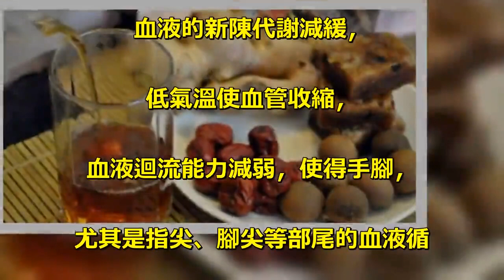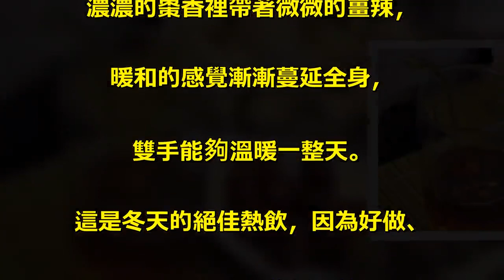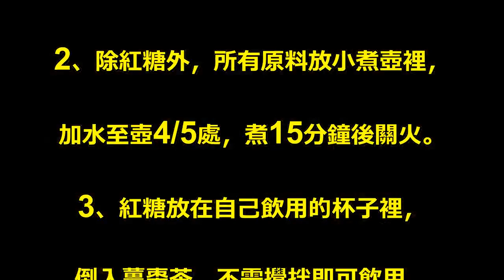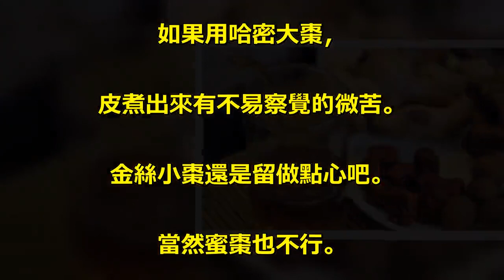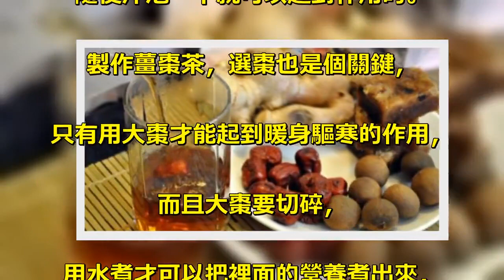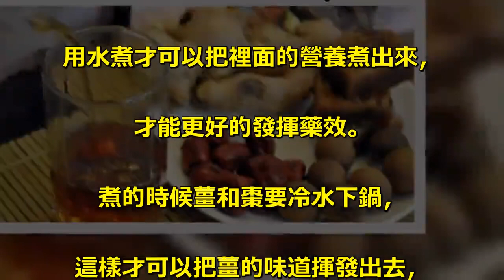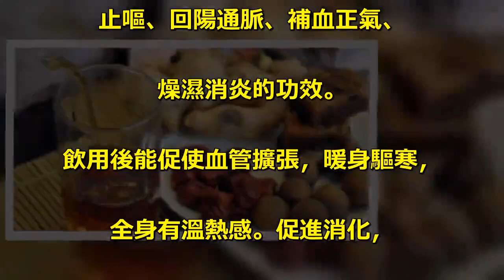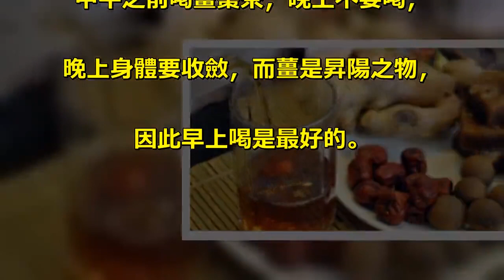手腳冰冷的女生有救了！早上「一杯茶」讓你一整天都手暖！快煮給親愛的老婆喝...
一到冬天，大多數人尤其女孩子容. 易手腳冰涼，而且還容易生凍瘡。. 手腳冰涼的主要原因主要是冬天. 血液的新陳代謝減緩，. 低氣溫使血管收縮，. 血液迴流能力減弱，使得手腳，. 尤其是指尖、腳尖等部尾的血液循. 環不暢，末稍神經循環不好造成的。. 獨自在家的時候，. 做一杯棕紅色的薑棗茶，. 雙手捧著滾燙的杯子，. 窩在沙發裡小口小口喝著，. 濃濃的棗香裡帶著微微的薑辣，. 暖和的感覺漸漸蔓延全身，. 雙手能夠溫暖一整天。. 這是冬天的絕佳熱飲，因為好做、. 好喝、好滋補、養顏又養生。. 食材：. 大紅棗5粒左右、桂圓5粒、. 生薑半塊、枸杞1小撮、紅糖適量. 做法：(2-3人份量). 1、棗子洗淨，去核後切成小粒。. 生薑切細細絲。桂圓去殼。. 2、除紅糖外，所有原料放小煮壺裡，. 加水至壺4/5處，煮15分鐘後關火。. 3、紅糖放在自己飲用的杯子裡，. 倒入薑棗茶，不需攪拌即可飲用。. 這樣頭幾口就能喝出棗子、桂圓、. 枸杞本來的淡淡甜味。. 杯中的紅糖慢慢化開，. 每一口都比上一口更甜，感覺多好。. 心得：. 1、「灘棗」煮出來的湯最好喝。. 如果用哈密大棗，. 皮煮出來有不易察覺的微苦。. 金絲小棗還是留做點心吧。. 當然蜜棗也不行。. 2、用搪瓷鍋、不繡鋼鍋煮都可以，. 但絕對不能用鐵鍋。. 3、生薑大棗茶，. 具有很好的驅寒暖身的作用，並不是. 隨便沖泡一下就可以起到作用的。. 製作薑棗茶，選棗也是個關鍵，. 只有用大棗才能起到暖身驅寒的作用，. 而且大棗要切碎，. 用水煮才可以把裡面的營養煮出來，. 才能更好的發揮藥效。. 煮的時候薑和棗要冷水下鍋，. 這樣才可以把薑的味道揮發出去，. 喝的時候喝不出薑的味道，. 即使不喜歡吃薑的人，. 也可以喝薑棗茶的。. 嚴寒冬季，經常喝一些，. 手腳都是暖的。. 註：常飲薑棗茶，具有溫中散寒、. 止嘔、回陽通脈、補血正氣、. 燥濕消炎的功效。. 飲用後能促使血管擴張，暖身驅寒，. 全身有溫熱感。促進消化，. 增加腸蠕動，保護胃粘膜。. 薑棗利膽、鎮痛、解熱、抗炎、. 抗菌、抗流感及上呼吸道感染。. 此方可長期飲用，美容養生。. 小提醒：請儘量在早上、. 中午之前喝薑棗茶，晚上不要喝，. 晚上身體要收斂，而薑是昇陽之物，. 因此早上喝是最好的。.